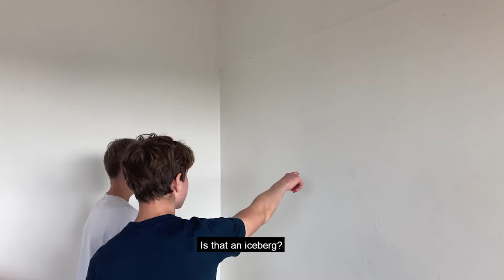Titanic short film